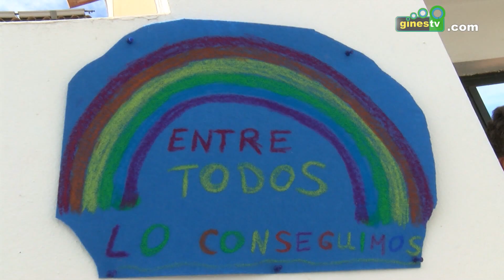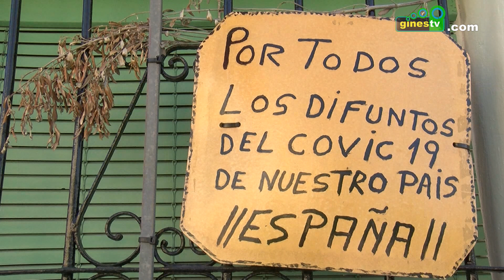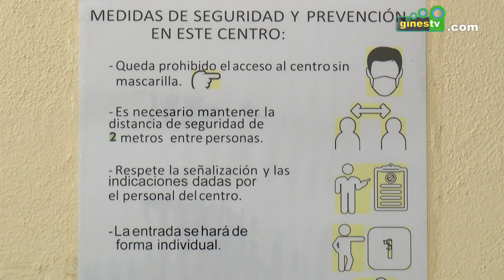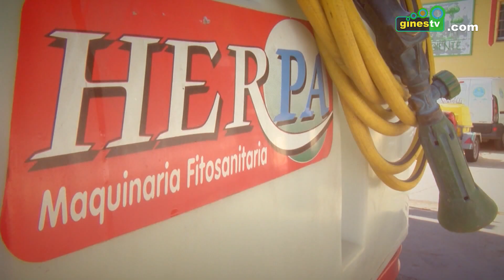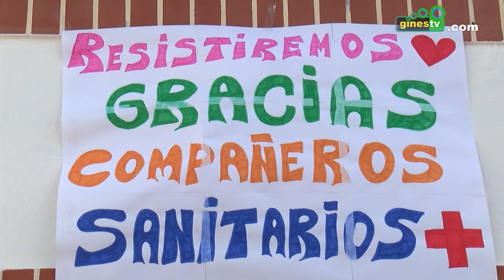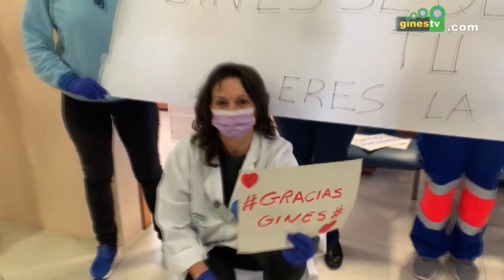CONTIGO, RECUPERAMOS GINES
Porque no podemos olvidar estos 100 días.
Porque se lo debemos a los que nos han dejado y a las generaciones que están por venir.
Afrontemos esta nueva normalidad CON ganas, pero SIN confiarnos.
CON valentía, pero SIN dejar de lado las normas.
CON responsabilidad, pero SIN miedo.